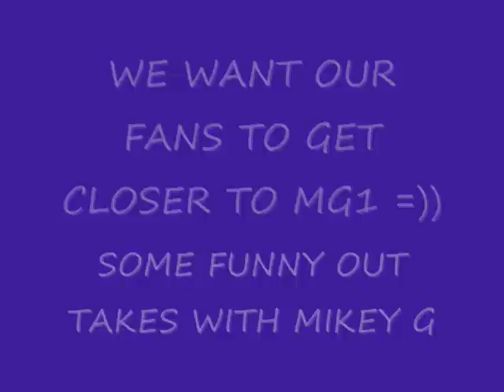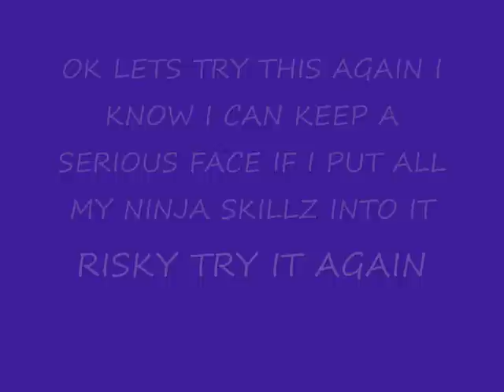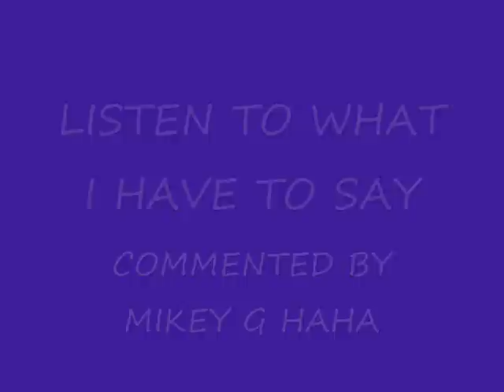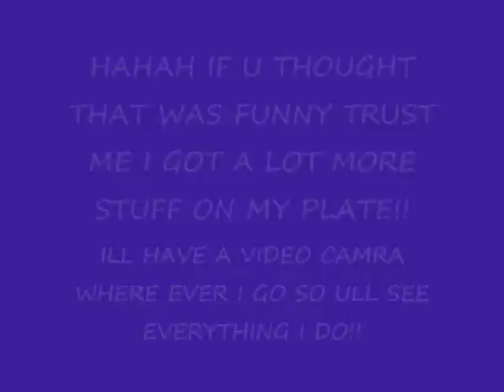MG1 TV BLOOPERS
THIS RIGHT HERE ARE SOME MG1 BLOOPERS HAHAH I REALLY HOPE U LIKE WHAT YOU SEE CUZ THIS IS JUST WHERE IT BEGAINS HAHAH !! YOUR GOING TO SEE OUR SILLY SIDE THATS FOR SURE!! COMMENT ME BACK AND LET ME KNOW WHAT YOU THINK